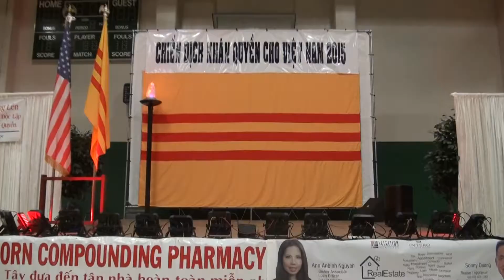sbtn ChienDich Nhan Quyen 2015 tai TP SanJose